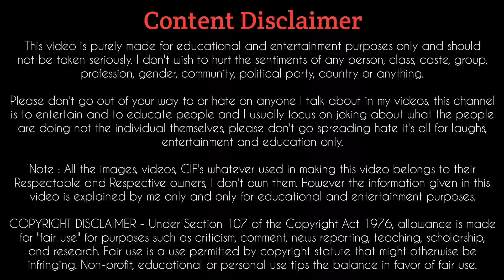🤑 I WON ₹2500000 in KBC | WHATSAPP MESSAGE SCAM ⚠️🔥😳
Friends, recently I received a video message on my WhatsApp number according to which I was going to get ₹ 2500000 under a lucky draw from Kaun Banega Crorepati. But in time I took precautions and saved myself from becoming a victim of fraud. Now watch this viral, informative and useful video to spread social awareness.

दोस्तों हाल ही में मेरे व्हाट्सएप नंबर पर मुझे एक वीडियो मैसेज प्राप्त होता है जिसके अनुसार कौन बनेगा करोड़पति की तरफ से एक लकी ड्रा के तहत मुझे ₹2500000 मिलने वाले थे । लेकिन समय रहते मैंने सावधानी बरती और अपने आप को ठगी का शिकार होने से बचा लिया । अभी देखिए यह वायरल, ज्ञानवर्धक और सामाजिक जागरूकता फैलाने वाली काम की वीडियो ।

Note : This video is made for Educational and for Social Awareness Purposes about online frauds only ✅✅✅